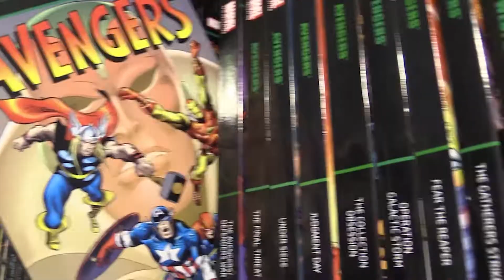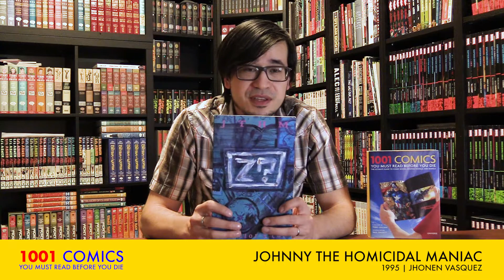1001 Comics You Must Read Before You Die - Johnny the Homicidal Maniac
Kurtis shares some of his favourite comics that are featured in the book 1001 Comics You Must Read Before You Die. In this video: Johnny the Homicidal Maniac, by Jhonen Vasquez